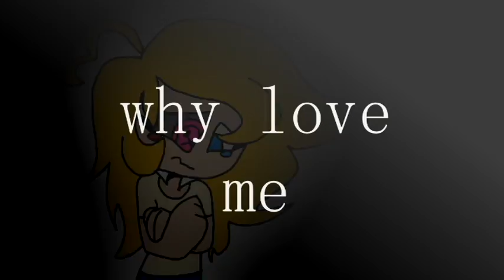why love me/meme =3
why love me ? i made this bicouse i'd like the song :). but i spend days making it ! so here it is and don't forgot to like or sub
originall : emø duck